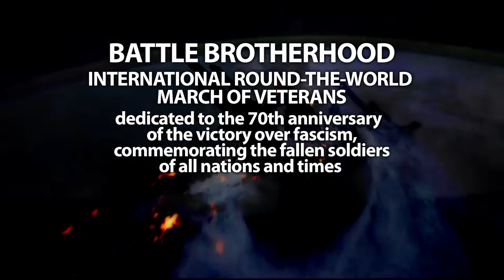BB MMA CUP ROLL